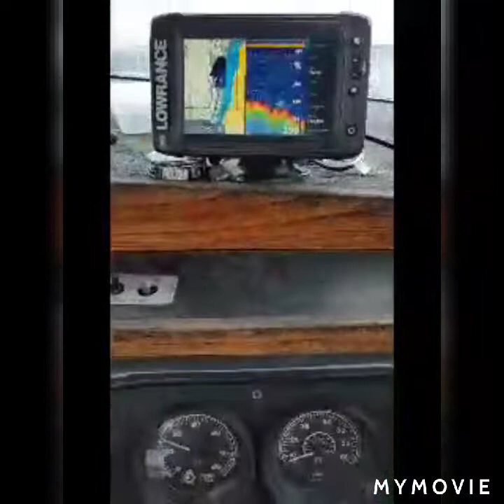grandtravers westbay fishing report